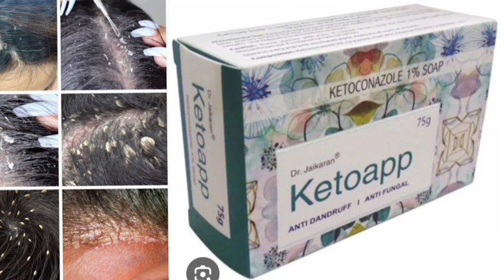Dr. Jaikaran Ketoapp Soap